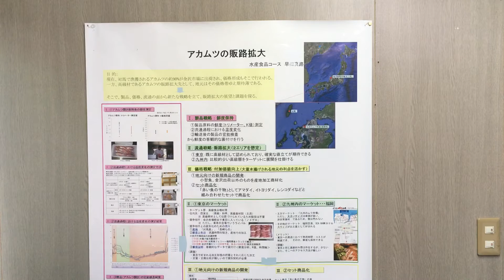対馬のユーチューバ―。対馬黒ムツ！